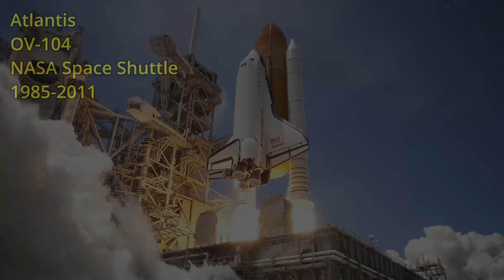Lineage of the USS Atlantis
The USS Atlantis has been has been a very notable ship over the past few years, but the lineage of this ship goes back to Earth's earliest days of space exploration.  In this video we'll be going over brief histories of each starship that bore the name Atlantis.

0:00 - Intro
0:30 - Atlantis Space Shuttle
1:06 - NX-05
1:36 - Miranda Class NCC-1865
3:19 - Excelsior Class NCC-32710
4:49 - Galaxy Class NCC-72007
6:56 - Odyssey Class NCC-97047

Music